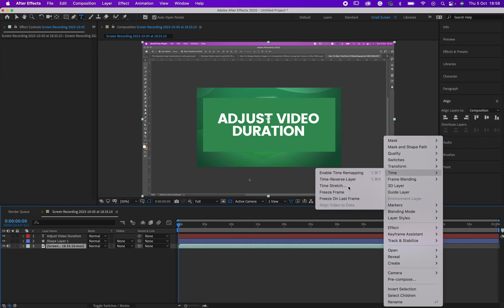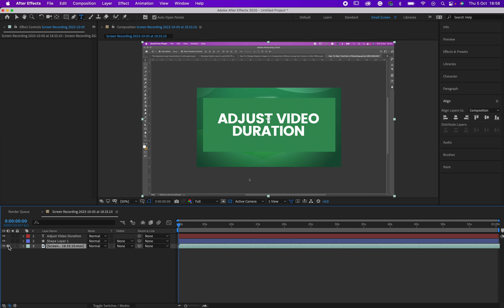How To Increase Clip/Video Duration and Timeline In After Effects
This is a short video on How To Increase Clip/Video Duration and Timeline In After Effects.

The step is quite easy and the process is stress-free.

It is the content that would help content creators, After Effects Users, Graphics Artists, Animators and After Effects Learners or After Effects Beginners.

To Increase Clip/Video Duration and Timeline In After Effects:
Right Click On The Clip.
Select Time In the Menu.
Then, Select Time Stretch In The pop-up menu.